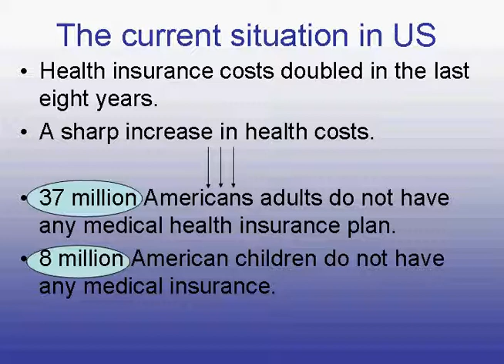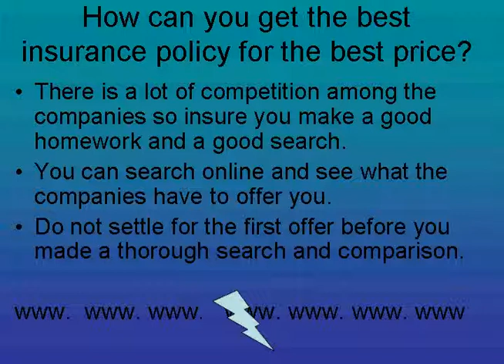Cheapmedicallhealthinsurance.avi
provides you with the relevant information regarding the oprions that you have given your financial condition.